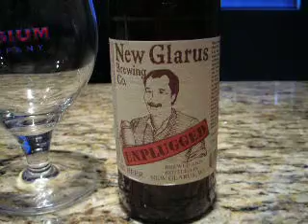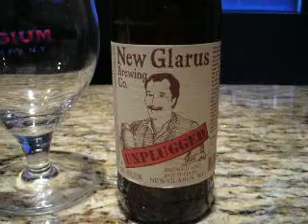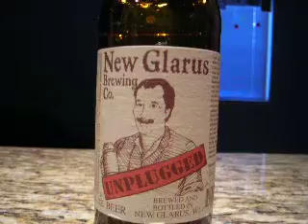New Glarus Imperial Saison.MOV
A quick tasting of an incredible beer (of course) from New Glarus in Wisconsin.  The Beer Search Party samples an Imperial Saison.